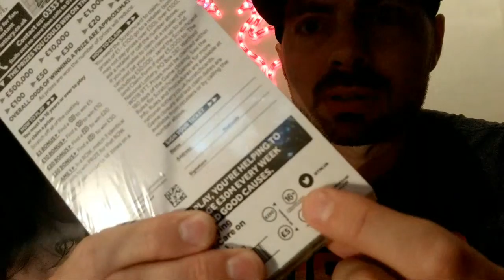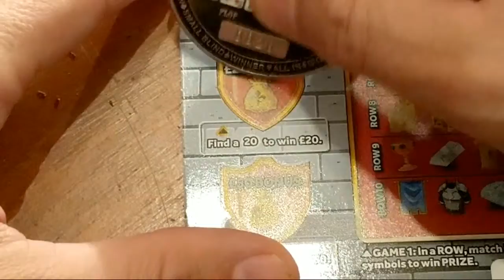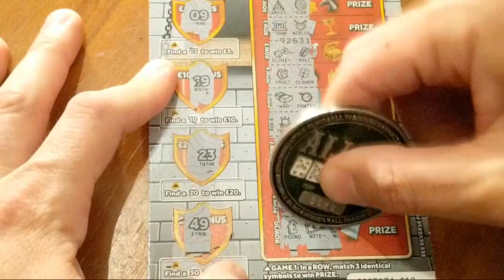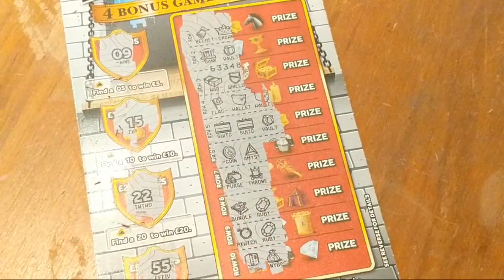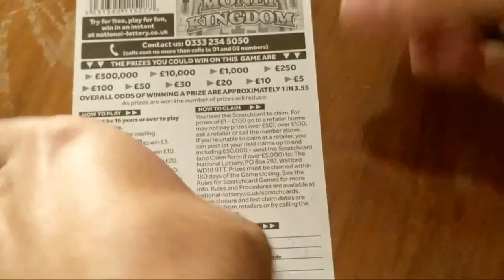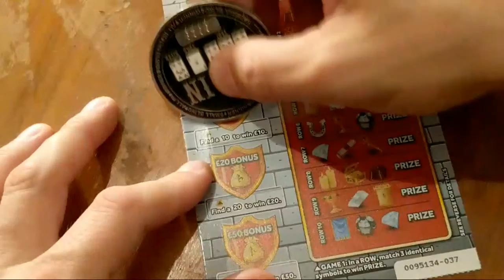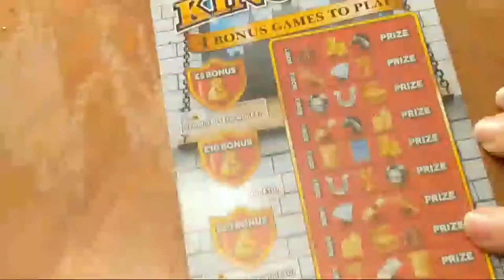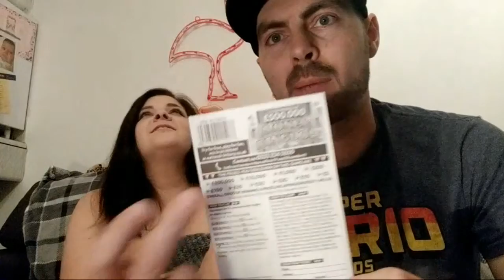National Lottery Money Kingdom Group Book Live!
Today we scratch a group book of the National Lottery Money kingdom ticket live! Watch to see what we win back.